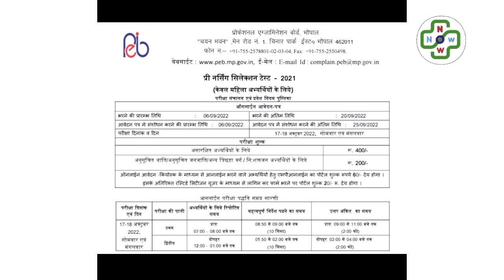MP PNST/BSC Nursing 2022 Official Notification आ गए फॉर्म जल्द करे अप्लाई🔴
This is prati and  i am here today with you to share my new video .

*Hope you are enjoying our videos , we will put more efforts to make them even much better. :)
LOTS OF LOVE FROM PRATI ***
जीएनटी के फॉर्म कब डालेंगे?
पीएनएसटी की तैयारी कैसे करें?
Gntst क्या है?
प्नस्त का फॉर्म कब आएगा २०२२?
How can I prepare for PNST exam?
What is PNST course ?
What is difference between Gntst and PNST?
What is PNST nursing?
What is Gntst and PNST?
What is PNST exam?
neet 2022
neet exam
neet
seep pahuja unacademy
neet biology
Seep Pahuja
neet preparation
ncert for neet
neet biology ncert
biology
neet 2023
neet application form out
unacademy neet
Obc_27%_आरक्षण
Ews_10%_आरक्षण

MP PNST BSC NURSING ENTRANCE EXAM 2022-23 | MP BSC NURSING SYLLABUS PAPER PATTERN & FEES